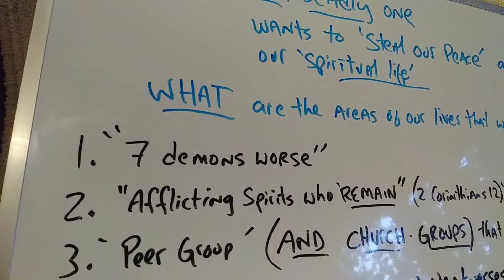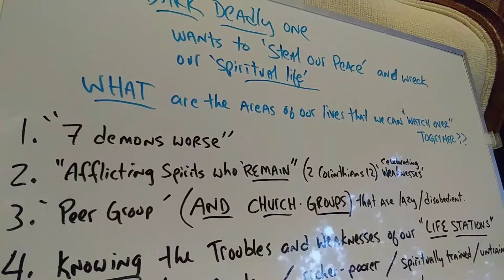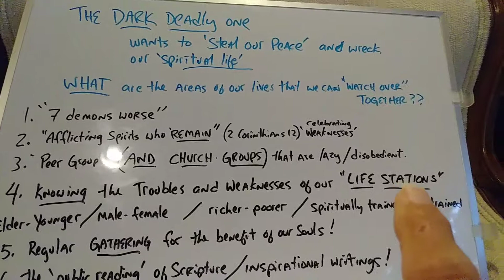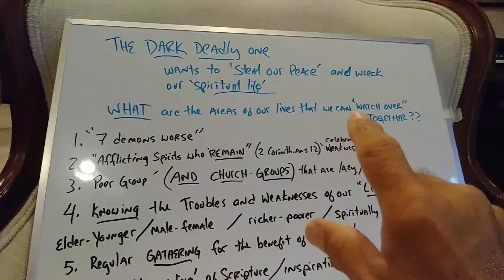Big mistake dangerous mistake #6